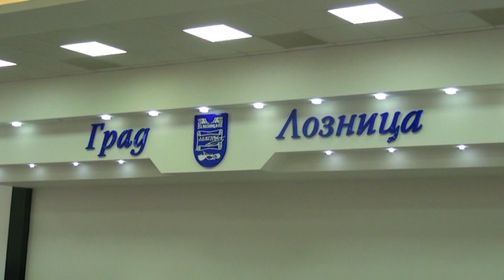Sportski centar Lagator-Loznica svecana sala foto ŠKOBALJ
snimanje Vaših veselja foto-video studio ŠKOBALJ Izrada fotografija na licu mesta. DIGITAL and HD 064/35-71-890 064/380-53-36 izrada pozivnica, photobook-ovi, photoshooting, spotovi, reklame...